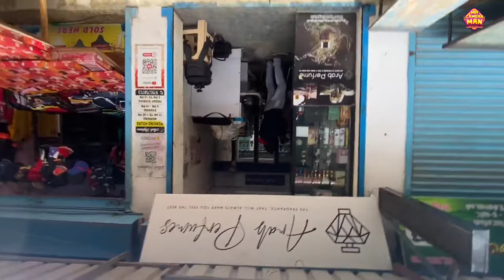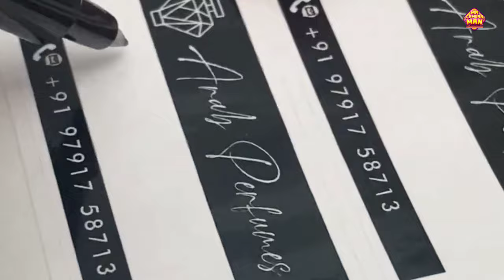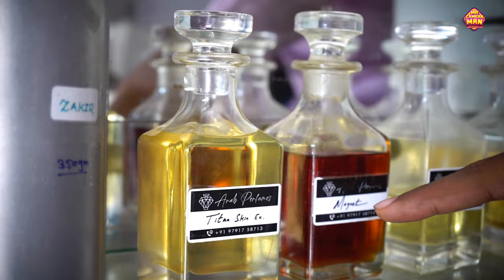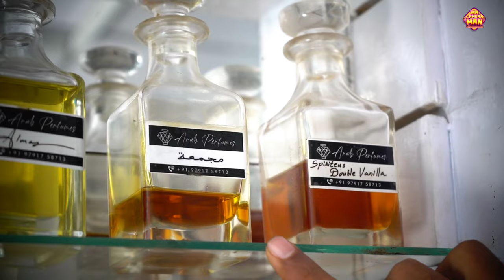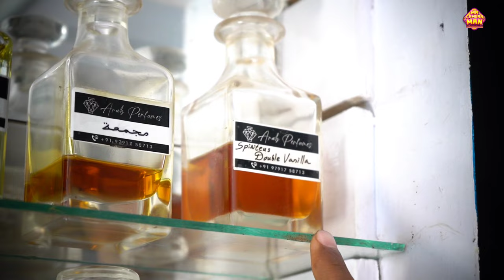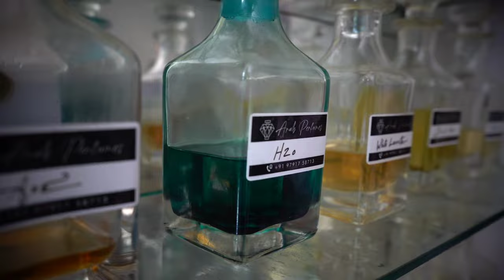🔥Dubai attar 65 ரூபாய் முதல்-இது நம்ம ஊருல கிடைக்காத Attar -Arab Perfume- Mr camera man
ARAB PERFUMES
K.A.K Mini Bazaar,
Shop no.: 2,
Saramedu Main Road,
Karumbukadai,
Coimbatore 641008
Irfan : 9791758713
[Attar Bazaar / Perfume Factory Sale / Abdul Wahab Perfumes - Dubai]
[Landmark: Opposite Mymoon Hotel]

Dubai Fragrance ❤️❤️❤️

[Working hours ⬇️
Morning
10 AM - 1:30 PM
Evening
5 PM - 10 PM

Fast moving & Top Rated Perfumes 🔻

Swiss Jamal (Rich)
Zakir (for scholars)
Lailathul Awwal (night)
Fasli Gulab (Roja)
Fitrat (Nature)
Ragbha Lattafa (Arabian)
Arba Wardat (Rasasi)
Madinah (Haramain)
Majmua (Arabian)
Amber romance (Victoria secret)
Blue for men (Rasasi)
Acqua di gio (Armani)
Cool Water A (Davidoff)
Mysore Sandal
Choco Musk
Fawaki (fruits)
Sweet heart
Jasmine Premium
Strawberry
Sabaya
Bakhoor
Āmir
Almas (doves)
Dove (Dubai)
Rs. 400 per 24 ml
Rs. 200 per 12 ml
Rs. 100 per 6 ml

Oudh Abiyad (Rasasi)
Tuscan leather (Tom Ford)
Rose (Arab)
Oudh Al Qamar (Shaikhān)
Rs. 150 per 6 ml
Rs. 300 per 12 ml
Rs. 600 per 24 ml

Professional oudh
Amber Oudh (Rasasi)
Oudh Kashmiri A
Rs. 200 per 6 ml
Rs. 400 per 12 ml
Rs. 800 per 24 ml

Musk Tahara Premium
Oudh Ahmar Premium
Dehn Al Oudh Kuwaiti A
Rs. 300 per 6 ml
Rs. 600 per 12 ml
Rs. 1200 per 24 ml

Oudh Crystal Al Musbah
Oudh Combodia
Oudh Isphahan A
Rs. 500 per 6 ml
Rs. 1000 per 12 ml
Rs. 2000 per 24 ml

Dehn Al Oudh Al Hindi (Superior)
Rs. 4000 per 24 ml
Rs. 2000 per 12 ml
Rs. 1000 per 6 ml

I'm on Instagram as @arab_perfumes_coimbatore. Install the app to follow my photos and videos.